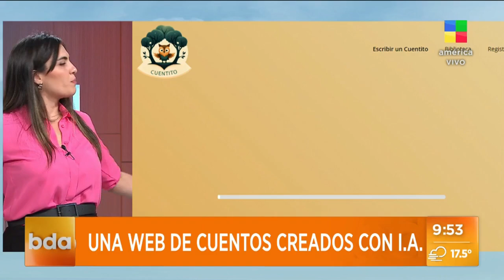📡CUENTI.TO: LA INTELIGENCIA ARTIFICIAL PARA CREAR CUENTOS PARA TUS HIJOS🔬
Comenzó con una pareja que utilizaba chat GPT para crear cuentos para sus hijos y termino como un sitio web especializado para esta función.